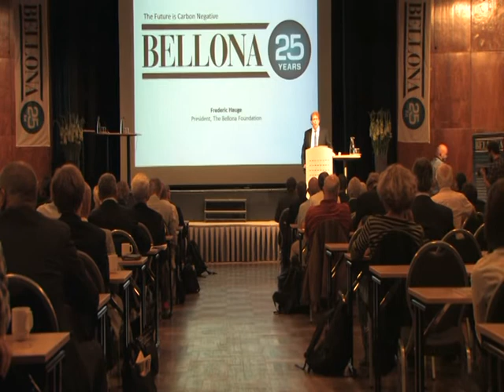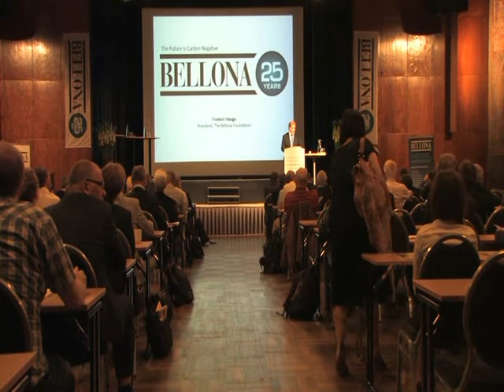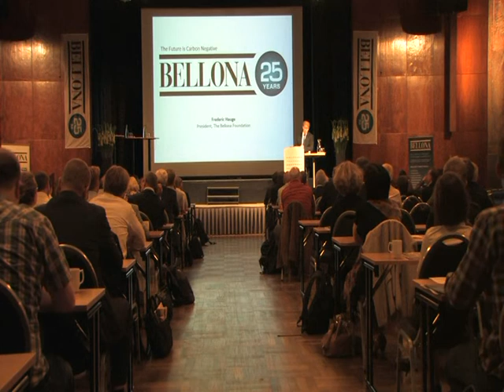Frederic Hauge "The future is carbon negative"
Bellona's 25 years anniversary conference. Part 1.